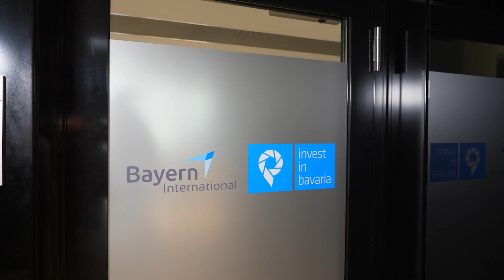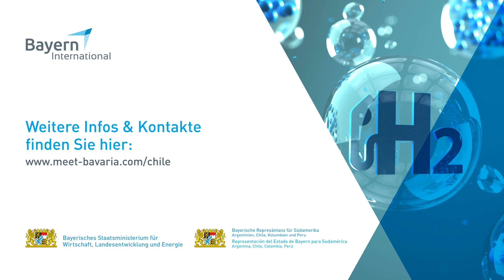Delegationsreise nach Chile "Water is Energy" - Teil 1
Herzlich Willkommen bei der Delegationsreise 2023 nach Chile!

Unter dem Motto „Water is Energy“ reisen wir mit einer Delegation
aus Wirtschaft, Forschung und Multiplikatoren nach Chile.

Wie läuft eine Delegationsreise ab? Wer sind die wesentliche Akteure und Partner in Bayern und darüber hinaus? Welche Vorteile haben bayerische Unternehmen durch die Teilnahme? Dieser und weiterer Fragen gehen wir im Rahmen einer fünf-teiligen Interviewreihe nach. Im ersten Teil spricht Agnieszka Eckert, Referentin für Delegationsreisen bei Bayern International.

00:00 Intro
00:20 Vorstellung Agnieszka Eckert
00:37 Was gefällt Ihnen bei Ihrer Tätigkeit ganz besonders?
01:23 Wer ist bei der Projektarbeit für eine Delegationsreise beteiligt?
01:46 Wie gestaltete sich die Planung für die Delegationsreise nach Chile?
02:17 Wie geht es weiter?

Partner: Bayerisches Staatsministerium für Wirtschaft, Landesentwicklung und Energie I Bayerischen Auslandsrepräsentanz Südamerika

Partners: Bayerisches Staatsministerium für Wirtschaft, Landesentwicklung und Energie I IHK München & Oberbayern I Invest in Bavaria I Bayern Innovativ